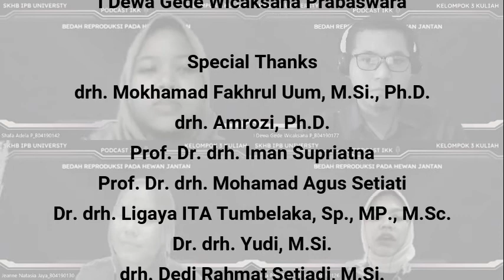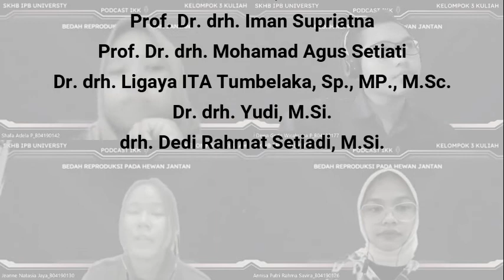Kuliah K3 3 Bedah Reproduksi pada Hewan jantan (Bius, Deviasi Penis)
Kuliah K3 3 I Dewa Gede Wicaksana Prabaswara B04190177 Bedah Reproduksi pada Hewan jantan Bius, Devi